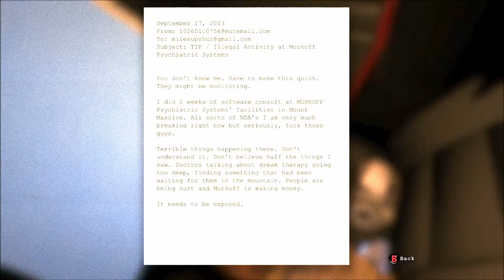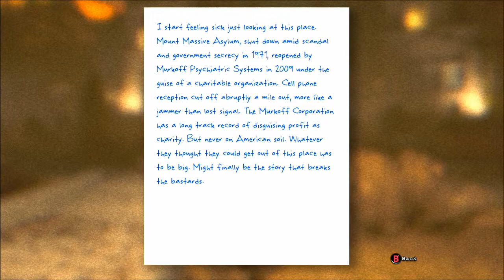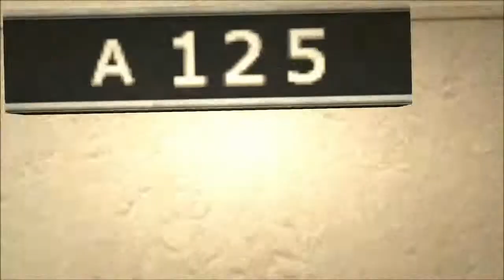Outlast Part 1: Such Pussies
Drop a like for this fun series ;D

Want to join The Gaming Rangers? Or choose to be a fellow Mermataur?